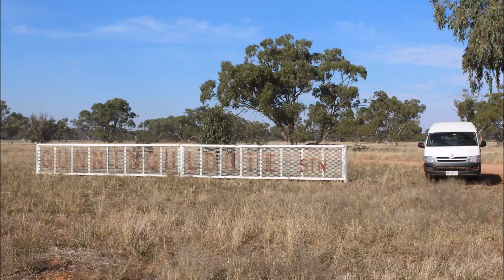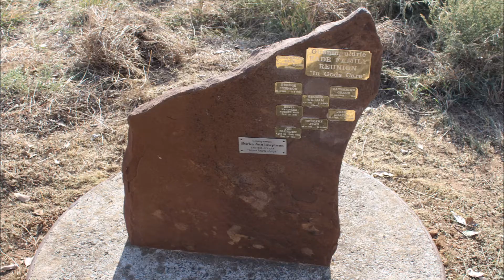Eade Johnson Easter 2017